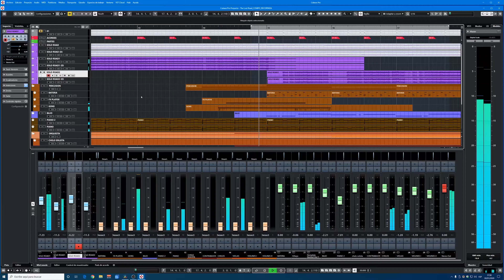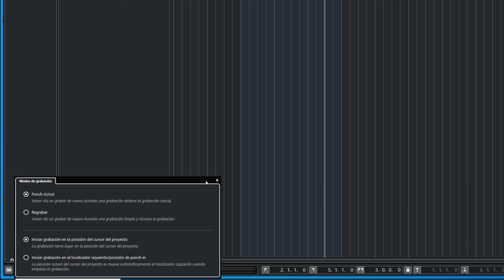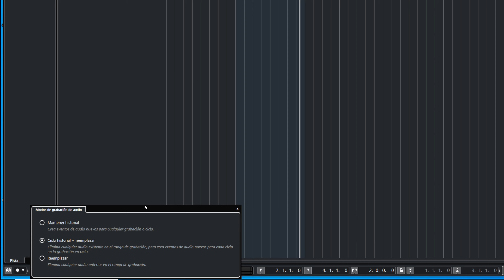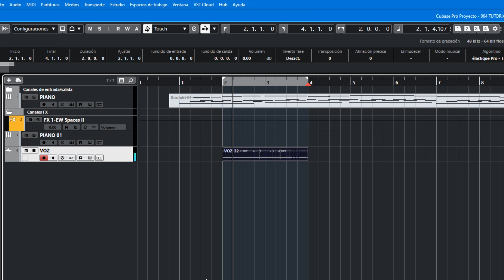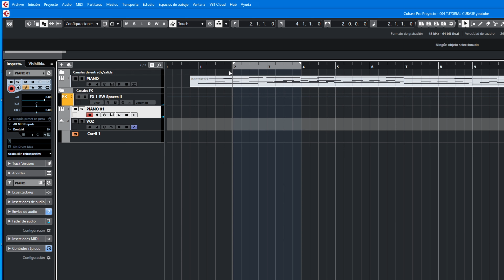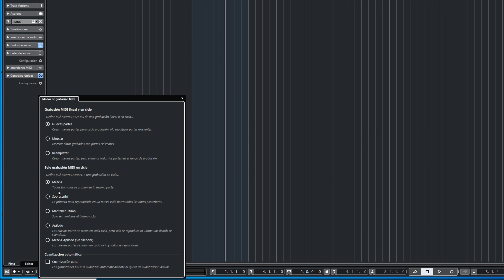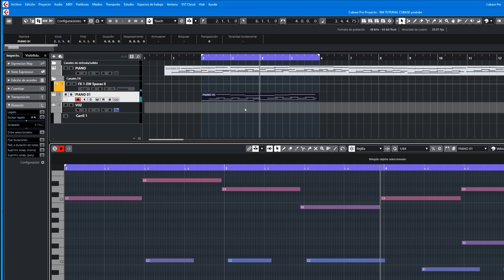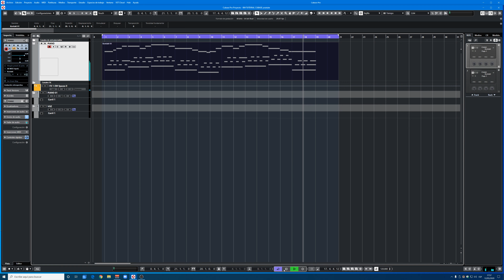CUBASE TUTORIAL | Métodos de GRABACIÓN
Nuevo tutorial de la serie Cubase Pro, que nos guía por los metodos de grabacion, con ejemplos prácticos de utilidad para la grabación de Audio y Midi

🔴 Puedes ir directamente al CURSO GRATUITO de MEZCLA y MASTERING y tragarte un montón de horas con los tutos ordenados como en

🔵 Servicio de MEZCLA y MASTERING profesional para Grupos o Artistas, especialidad en cualquier estilo musical, Pop, Rock, Blues, Dance, Hip Hop, Rap, Trap, Urbano, Música Orquestal Cinematográfica.

- Marantz Professional MPM-1000 Мicro de condensador: (ESPAÑA)

- Multiefectos de guitarra y previo de VOZ Helix Rack: (ESPAÑA) (AMERICA)

Hacemos promoción de los productos empleados para la elaboración de los Tutoriales, cuando se hace click en alguno de los enlaces eres redirigido hacia dichas empresas, donde puedes hacer tu compra si así lo deseas y por dicha compra el responsable del canal se lleva una comisión.
Toda la música que aparece en este canal está compuesta y producida por Fernando García Munera ©munerasong 2021 a excepción de algunos temas cedidos por otros compositores para algunos de los tutoriales, con propósito didáctico.